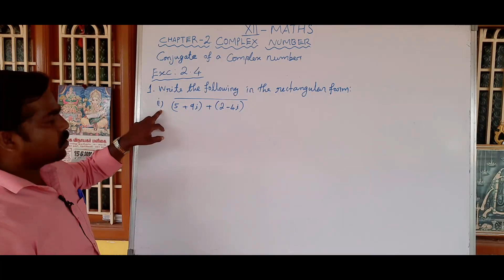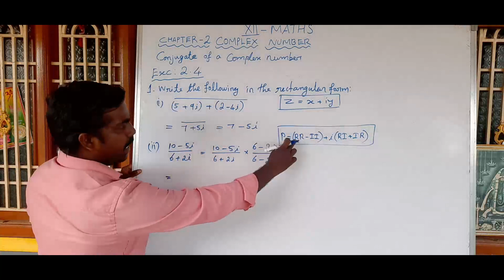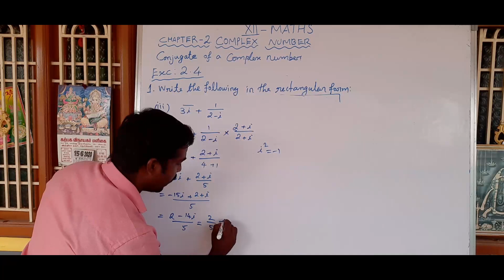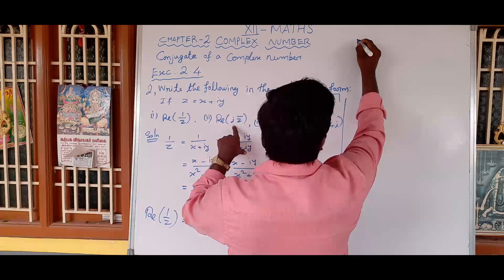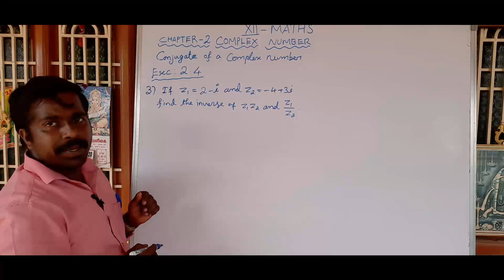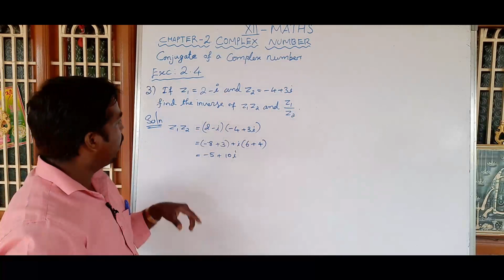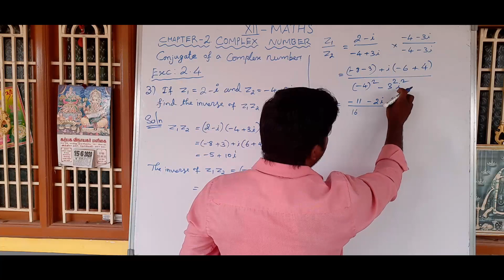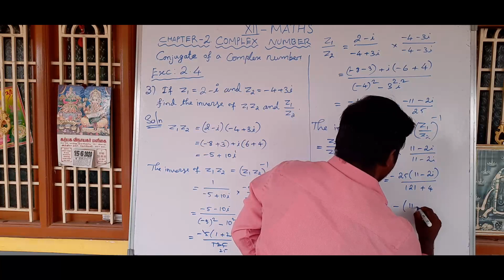12th Maths Exercise 2.4 Q.no. 1 to 3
State board 12th Maths chapter 2 complex numbers Exercise 2.4 explained in Tamil